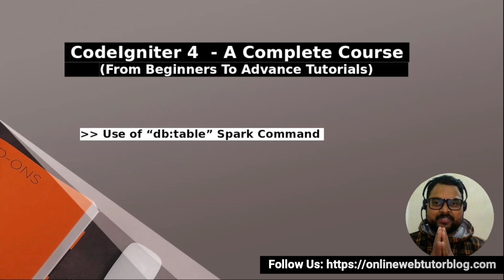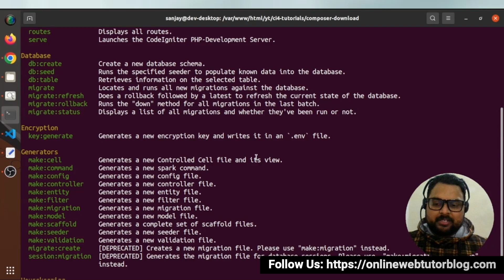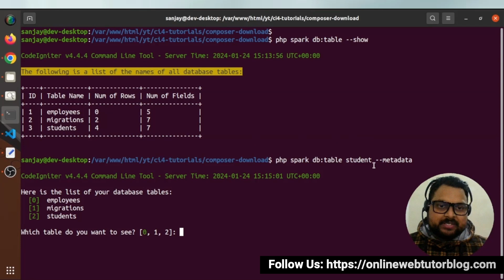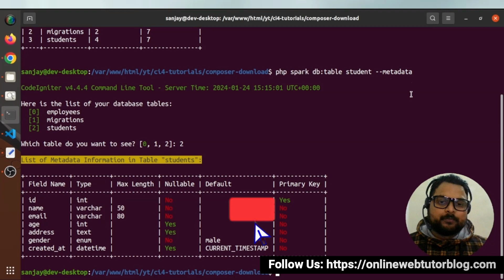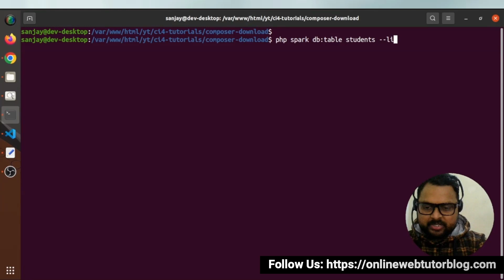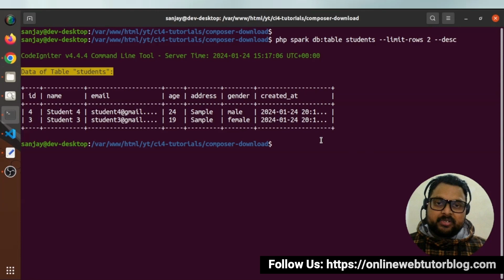CodeIgniter 4 Tutorials in Hindi | What are Spark Commands | "db:table" Command